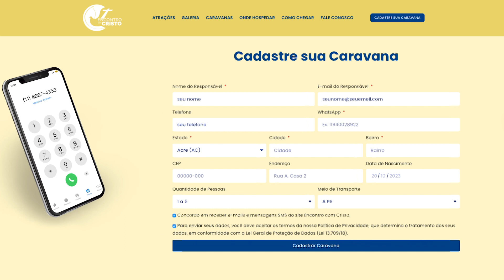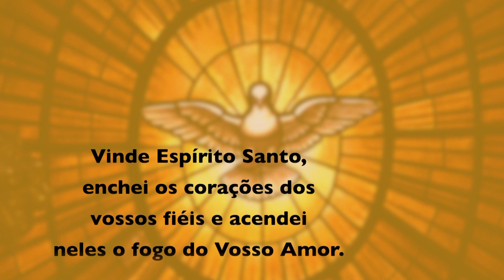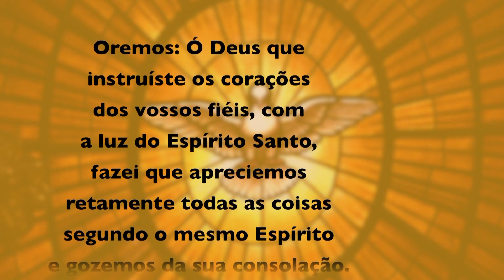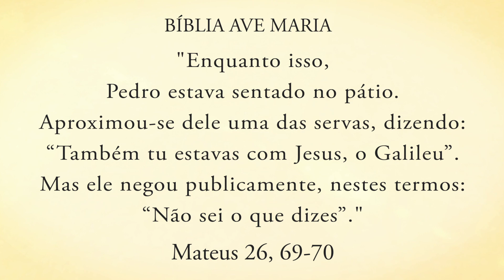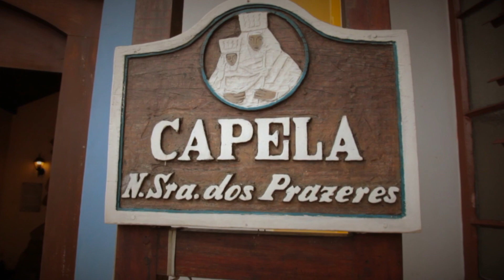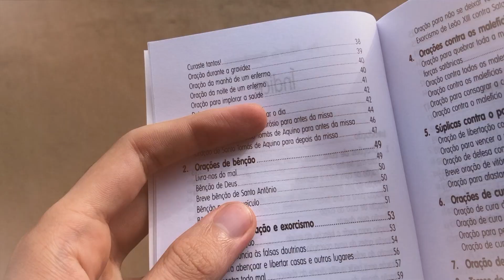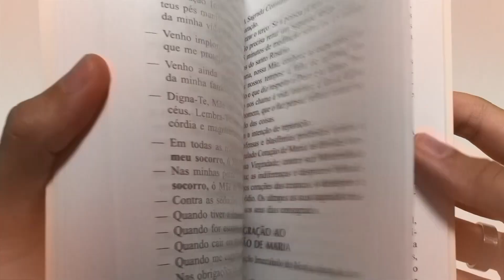Programa Encontro com Cristo: Deus ama você